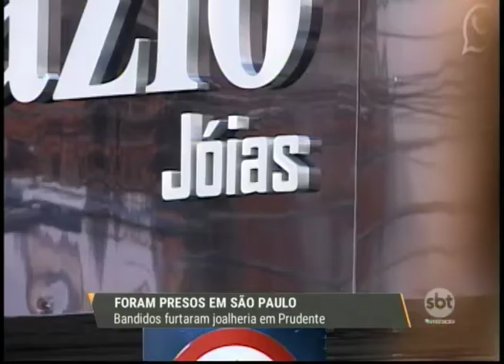Bandidos furtaram joalheria em Presidente Prudente